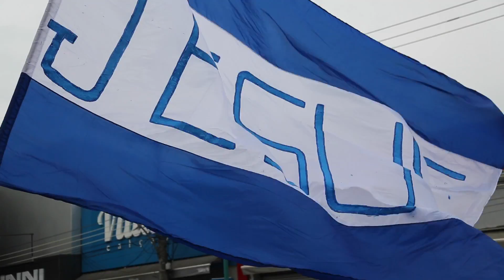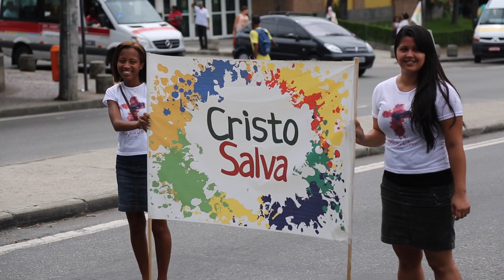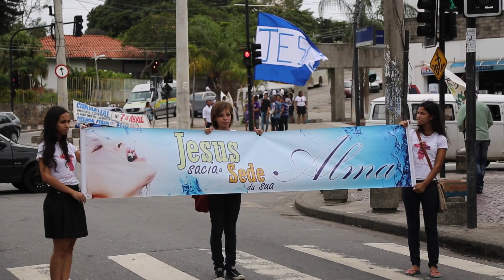Impacto Evangelístico de Carnaval - CADESC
Gravado no Centro de Santa Cruz, a UACADESC (União de Adolescentes da Catedral das Assembleias de Deus em Santa Cruz) e UMADESC (União de Mocidades das Assembleias de Deus em Santa Cruz), nos dias 14/02/2015 e 16/02/2015, o realizaram o Grande Impacto Evangelístico de Carnaval. Foi um dia memorável e especial para nossas vidas e com certeza para a vida dos evangelizados que ouviram uma porção da palavra de Deus.

Faça-nos uma visita:
Rua Francisco Belisário, nº 439, Santa Cruz, Rio de Janeiro, Brasil.